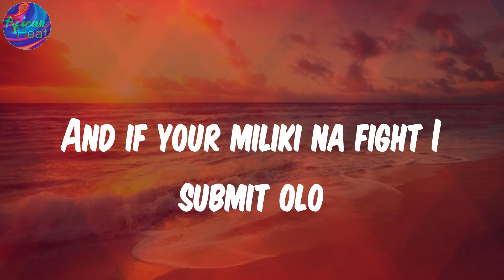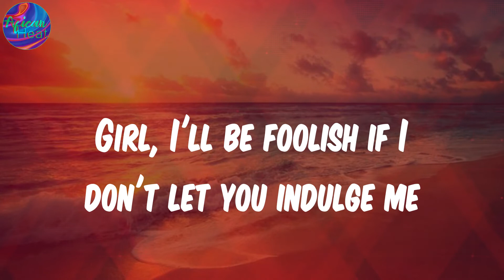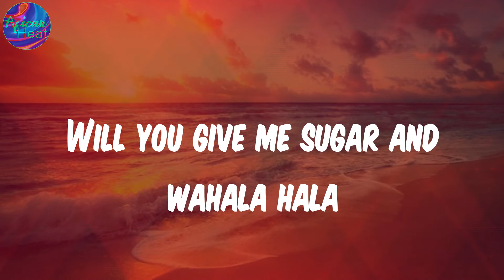(Lyrics) Monalisa - Lojay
Lyrics:
'Cause this your miliki for fronting na for me
Hol am for me
Je'n la tan ni o baby sumo yo di
Corner, corner?

Lojay, Monalisa, Monalisa lyrics , afro-pop, afrobeat, african music, nigerian music, south african music, amapiano, afro-fusion, highlife, dancehall, yoruba